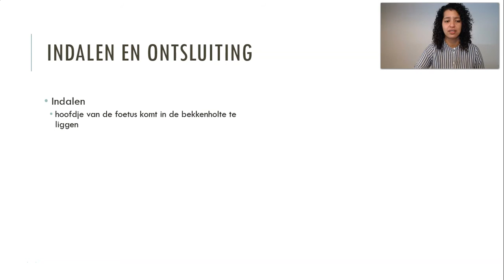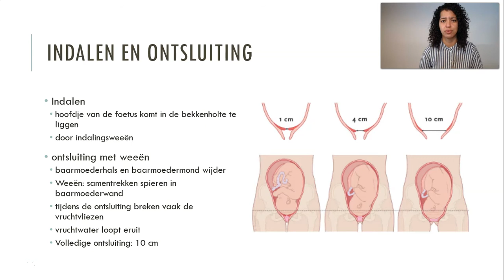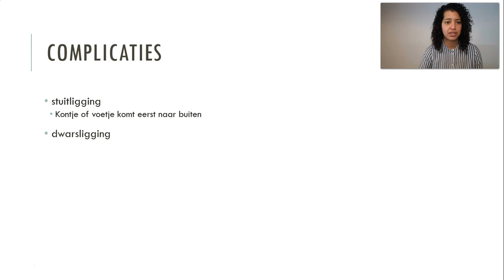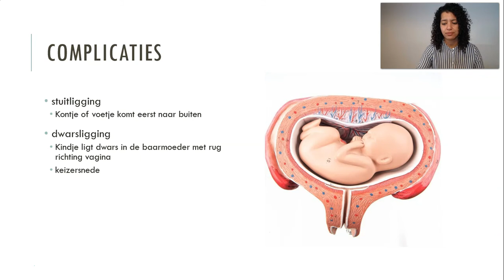indaling, ontsluiting, uitdrijving en nageboorte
Ik ben er om jou te helpen goede cijfers te halen voor je (school)examen biologie, met wekelijks nieuwe uitlegvideo's en livestreams vlak voor je (school)examens. Wil jij ook hoge scores voor je (school)examens?